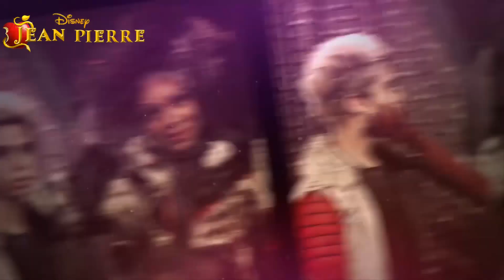Descendientes Set It Off l Carlos Hijo De Cruella De Vil (Latino)